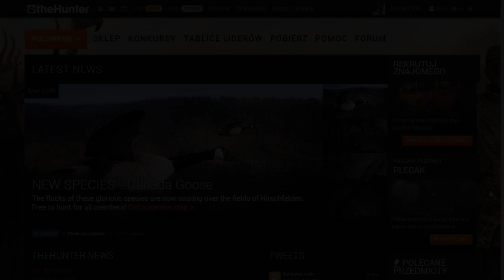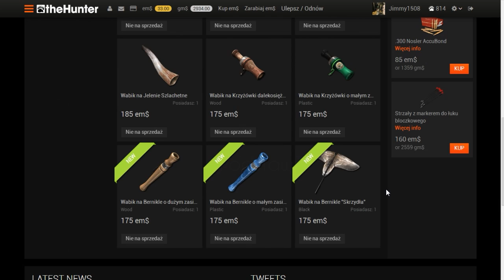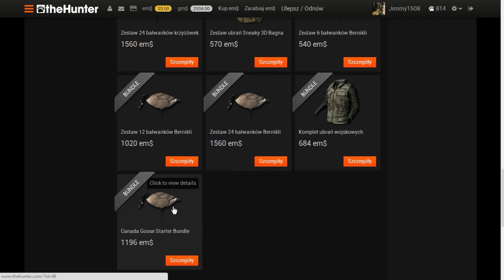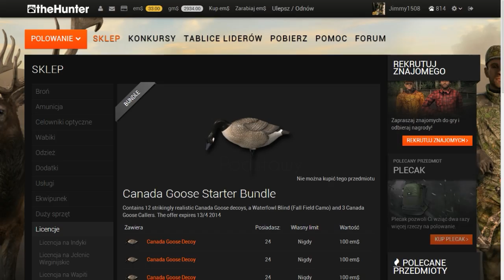Bernikle Kanadyjskie - Podstawy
Darz Bór!
Chciałbym wam zaprezentować jak wygląda polowanie na gęsi. Polowania są łatwe i przyjemne. Zapraszamy do gry.

Połamania!

* Tłumaczenie gry:
Jeżeli chcesz pomóc w tłumaczeniu gry napisz do mnie maila:

* TeamSpeak 3:
IP: ts3.polishthehunter.pl
Kanał: theHunter Polska
Hasło: thp